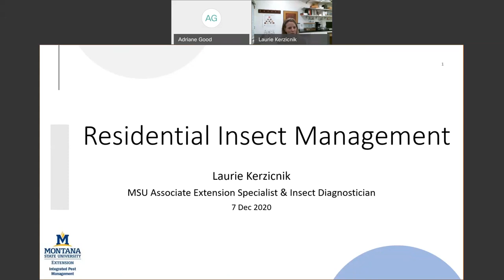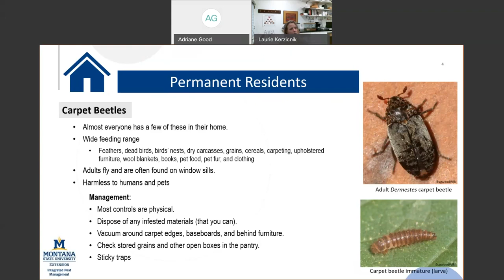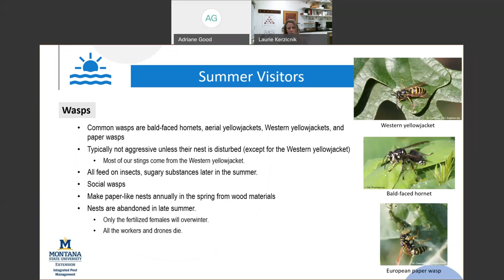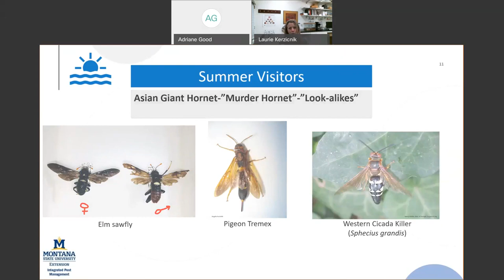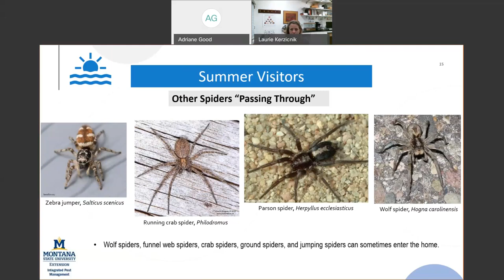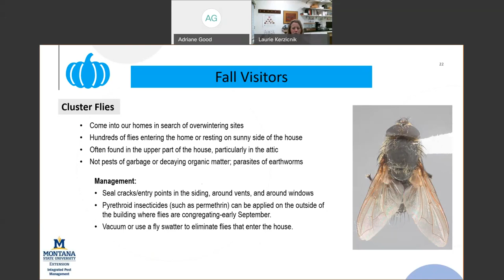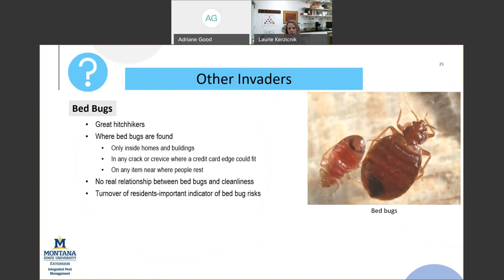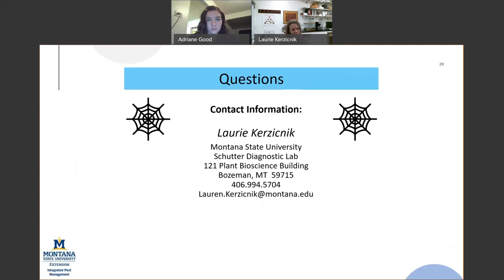Residential Insect Pest Management Webinar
Laurie Kerzicnik, Associate Extension Specialist and Insect Diagnostician at Schutter Diagnostic lab, joined us to speak about identifying insects in your home and how to manage them.